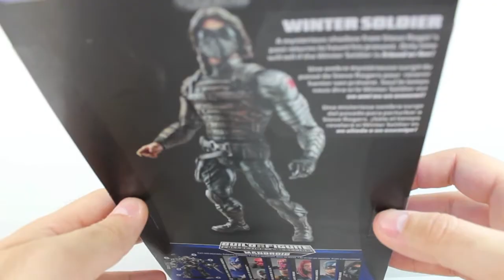Soldado Invernal | Versão Movie | Marvel Legends - Review PT/BR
Vídeo-review da figura de ação do Soldado Invernal na versão Movie, da linha Marvel Legends - Hasbro.

Críticas construtivas e sugestões são sempre bem vindas.

Gosta de tirar fotos de suas figuras?
Curta o grupo CAFA no facebook e acompanhe ótimas fotos e veja dicas de como fotografar melhor suas figuras.
Participe do melhor grupo de fotos de figuras do Brasil.